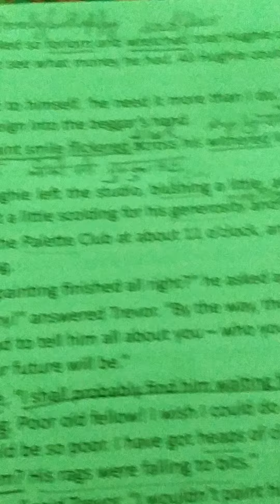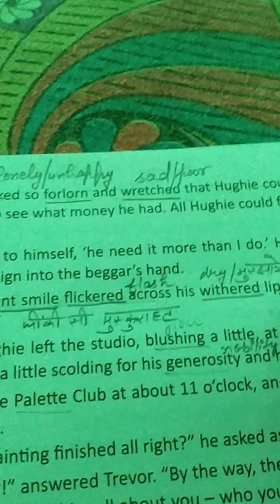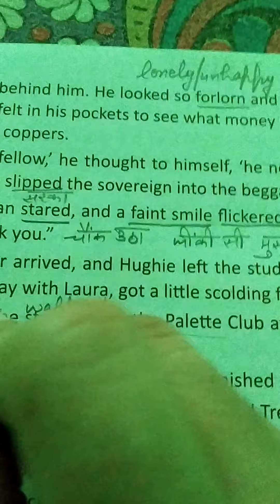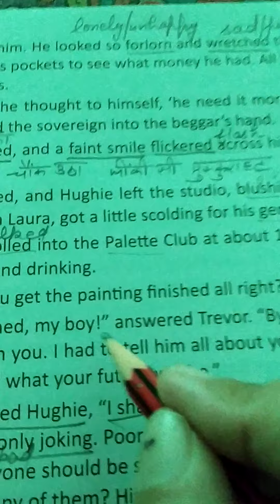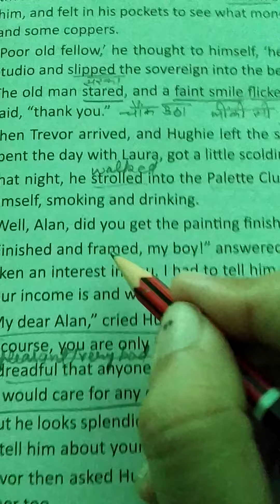THE MODEL MILLIONAIRE PART 5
THE MODEL MILLIONAIRE BY OSCAR WILDE